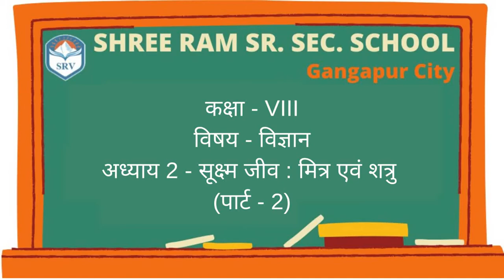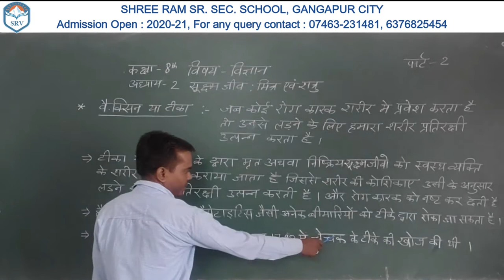Ch.2 - सुक्ष्म जीव: मित्र एवं शत्रु (Part 2) |Class 8th |Science |By Aashit Bhave Sir |In Hindi |SRV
Dear Students,
Keep learning